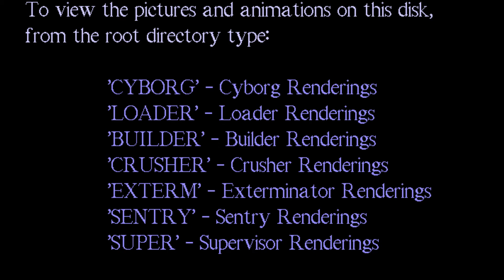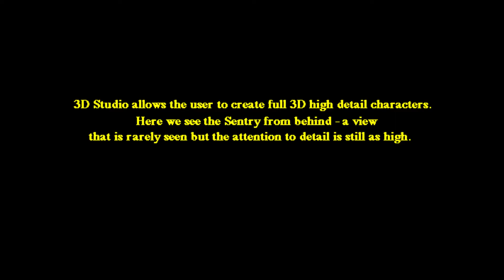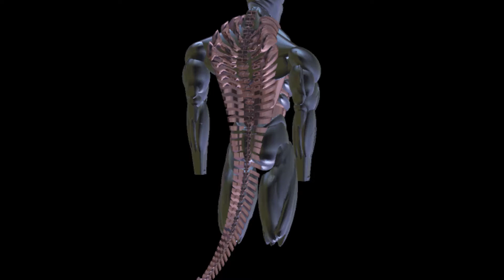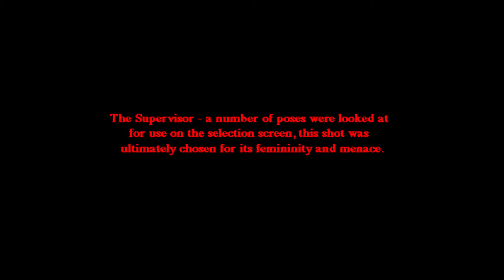Rise of the Robots: The Director's Cut Part 2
The futuristic fighting game, "Rise Of The Robots" was released in 1994. The Director's Cut Edition of the game features a bonus CD-ROM with additional content. This video part II shows the segment "Cutting Room Floor", which featured still graphics and animations, some of them being cut from the game, some of them in alternative versions.

I added original audio tracks from the 3DO version of the game.